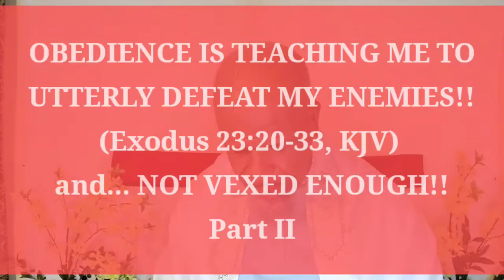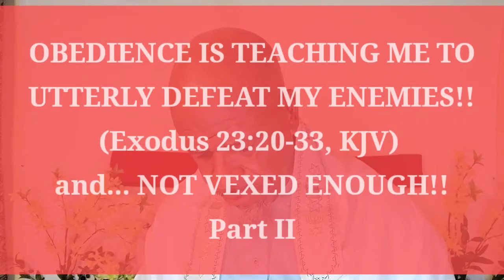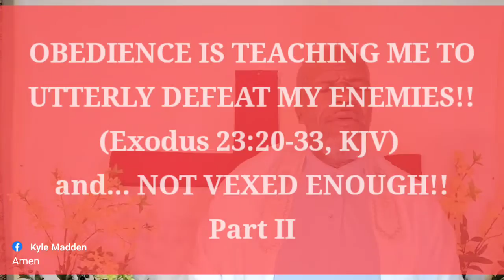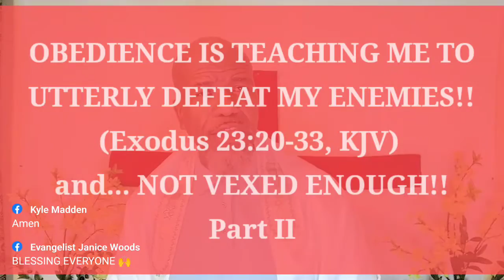November 30, 2022